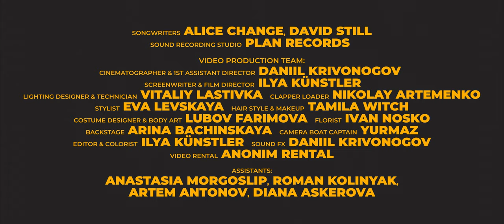БЖВЛН - Alice Change [music video]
Cоздано продакшеном Двух.

Songwriters — ALICE CHANGE, DAVID STILL
Sound recording studio — PLAN RECORDS

Двух... Продакшн Двух!